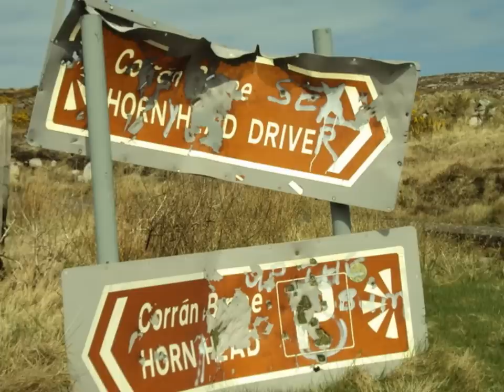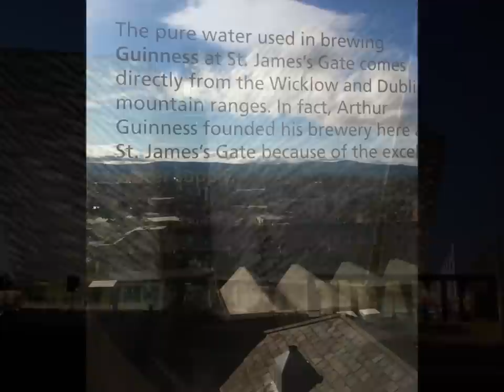The Ex-Viceroys of India - Fire In The Glen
The Ex-Viceroys - Fire In The Glen.